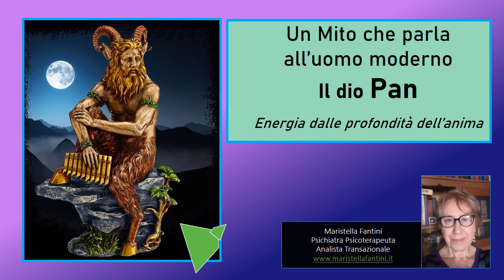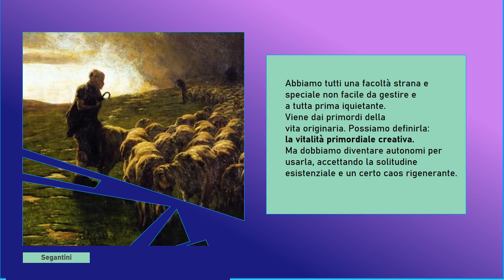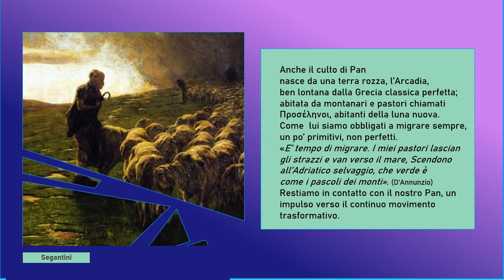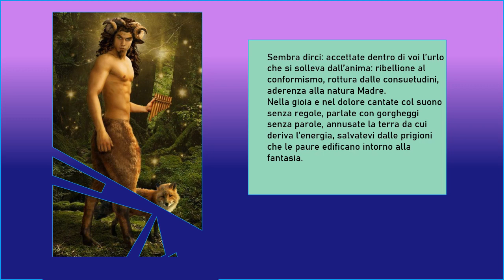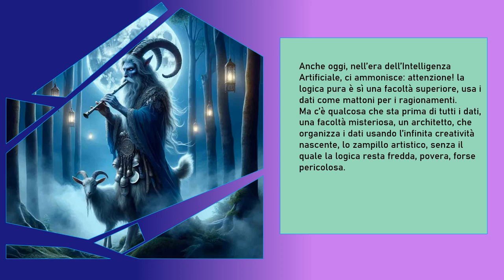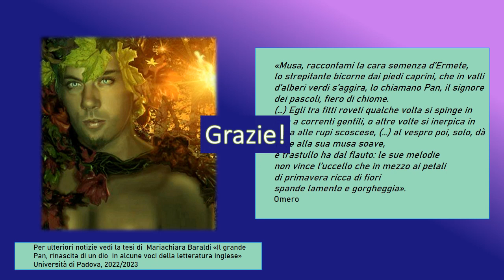Un mito che parla all'uomo moderno. Il dio Pan. Energia che viene dal profondo.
Questo Dio personifica la forza nascente legata alla natura. Ci ammonisce a tener vivo dentro di noi il contatto con l'energia primordiale, per permetterci un'evoluzione trasformativa.